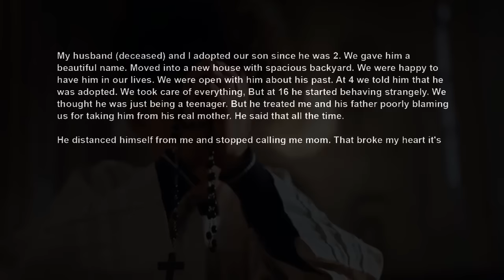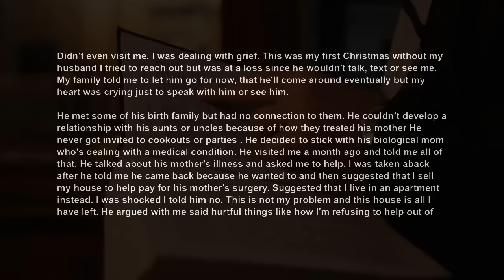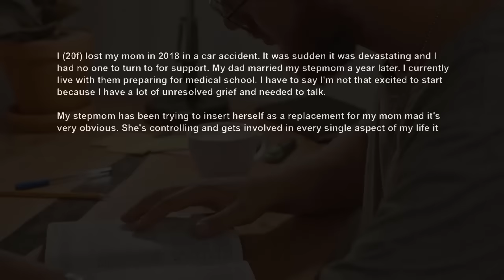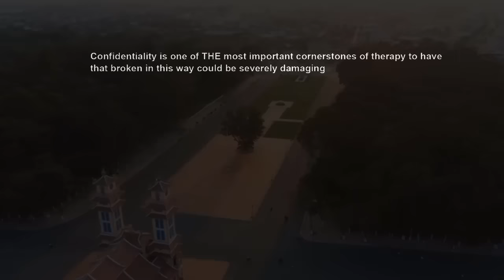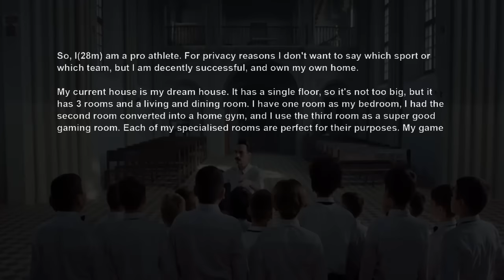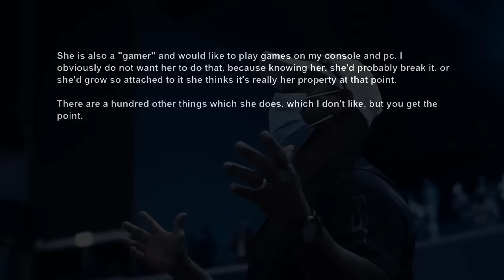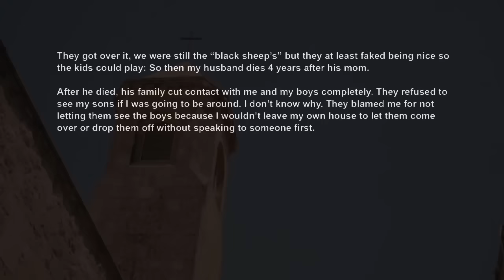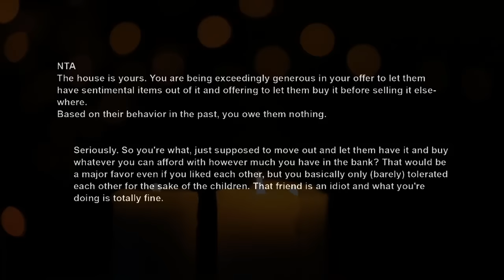Adopted Abandoned Us For His REAL Family, Now Demands I Sell My House Fund His Mom's Surgery AITA